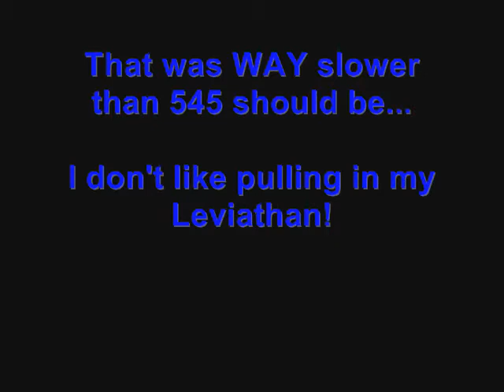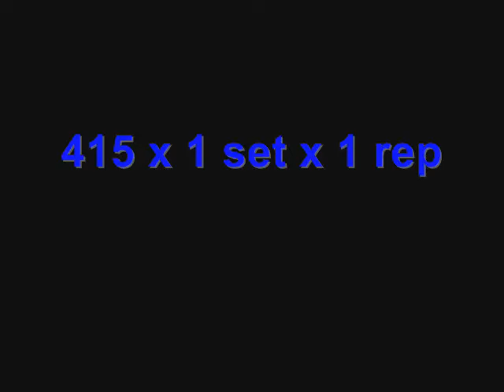Week 15, Day 3 - Max Effort Lower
Brian Hill of MDBB Training for SPF South Carolina State Meet

15 Weeks Out

Max Effort Lower Body Day